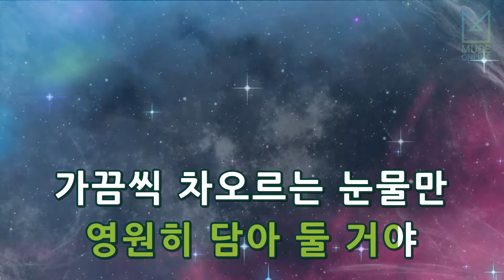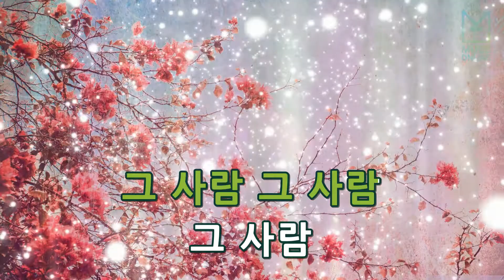[뮤즈온라인] 거미 - 애인... 있어요 (이은미)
거미 - 애인... 있어요 (이은미)

작사 : 최은하
작곡 : 윤일상